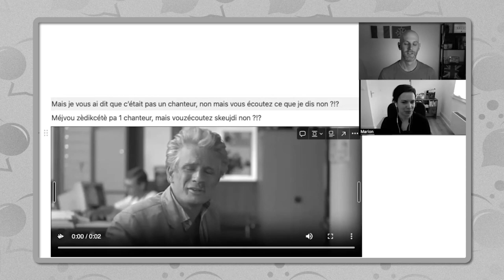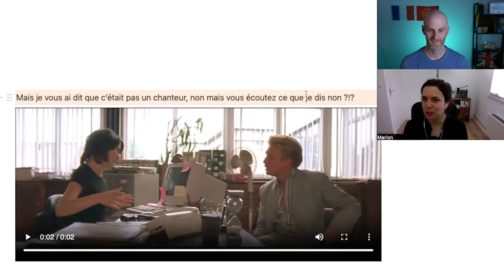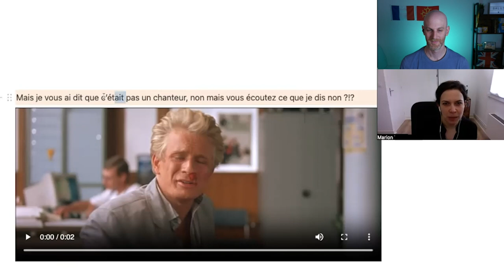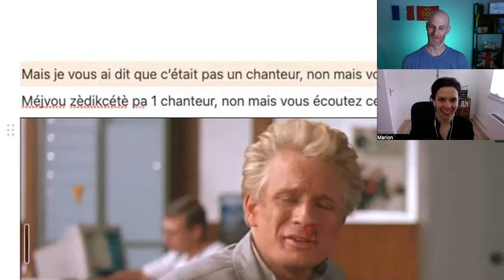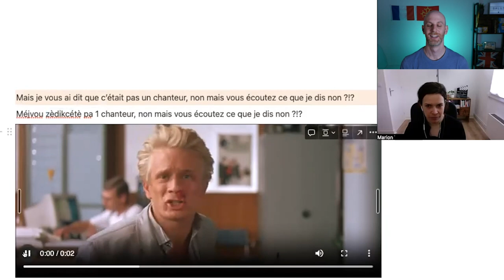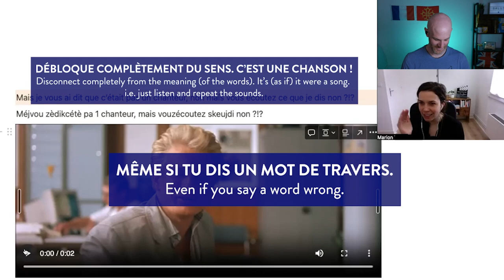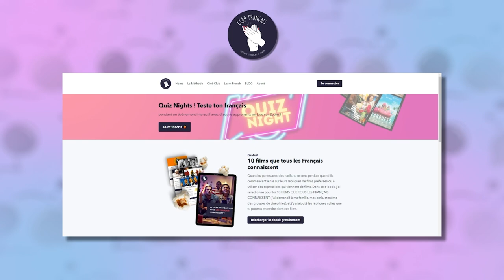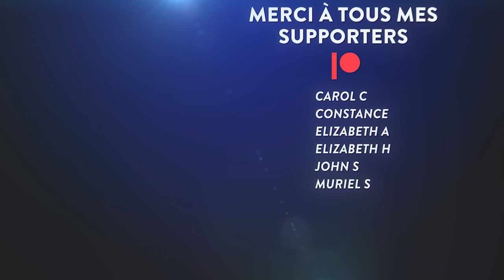English guy puts his French speaking to the test! (ft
Join the best online community for intermediate French speakers stuck at the intermediate plateau

Speak French with more Confidence and Make more progress. My 4-step methodology for making more of your speaking opportunities.

0:00 What you'll learn in this video
1:15 What is Shadowing?
2:20 What is the goal of Shadowing?
4:02 How does a "game" of Shadowing work?
6:18 Shadowing demo. Extract 1. News reader.
11:23 Shadowing demo. Extract 2. Angry civilian.
19:10 Marion's links